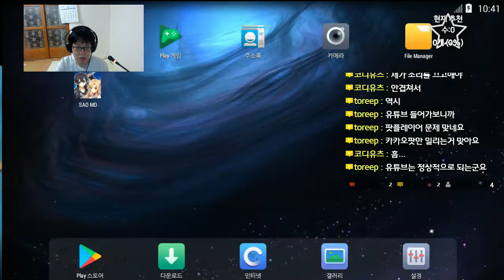소드아트온라인 ALO 마지막공략 + ALO(페어리댄스-알브헤임 온라인)- 소드아트온라인 메모리 디프래그